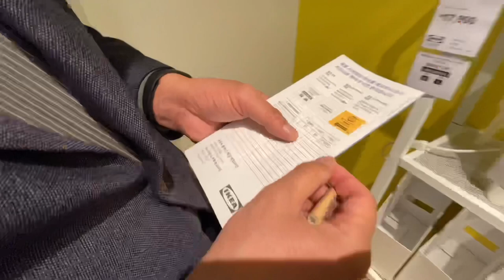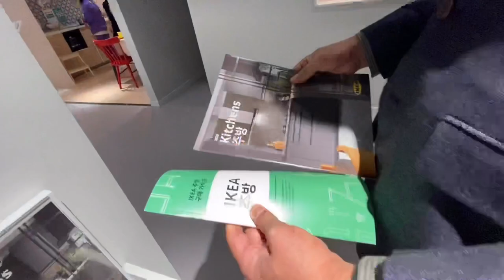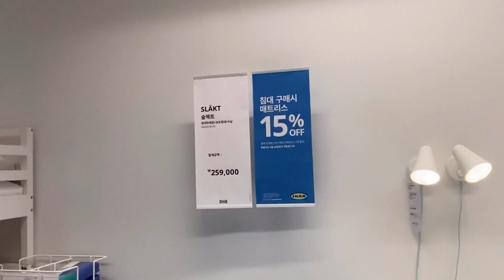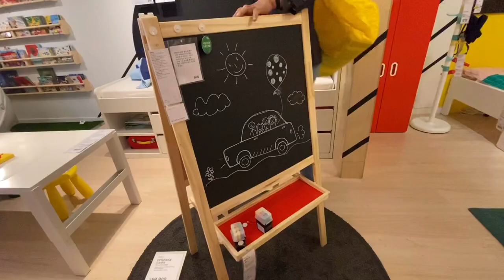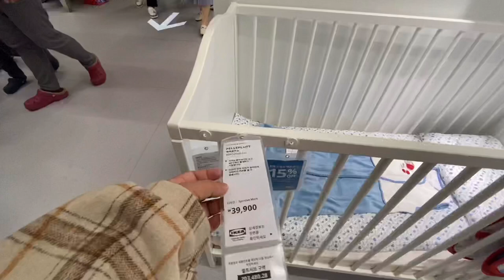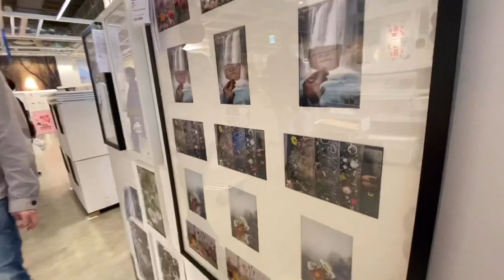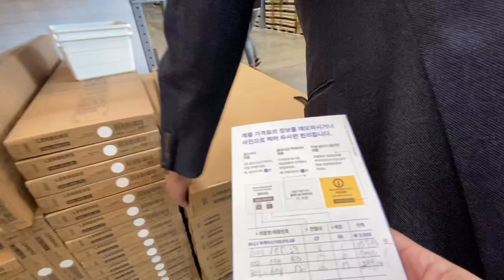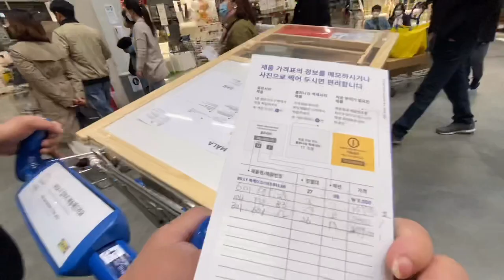IKEA KOREA | SHOPPING FOR FURNITURE || PART 1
IKEA is a Swedish-origin Dutch-headquartered multinational group that designs and sells ready-to-assemble furniture, kitchen appliances and home accessories, among other useful goods and occasionally . IKEA has been the world's largest furniture retailer since 2008.

(My binili kami na naiwan namin sa counter so we call the customer service she answered but the next day we call to confirm if the item is there they didn't answer sad to say they don't value there customer)

♡ ABOUT ME:
hello everyone! I'm Runneth luceno. This is my beauty and lifestyle channel.